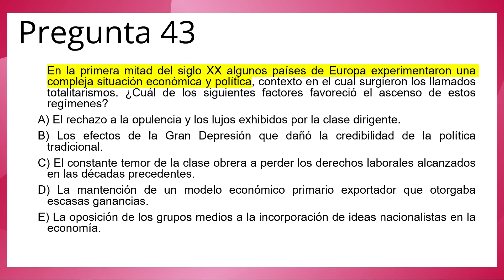PAES 2022 - Historia - Pregunta 43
Unidad temática: Europa, América y Chile durante la primera mitad del siglo XX.